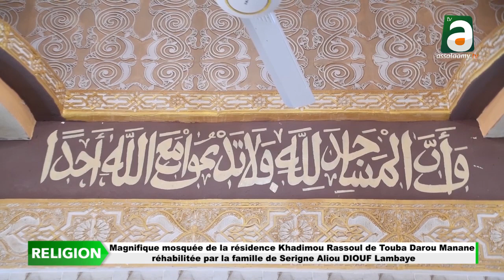Magnifique Mosquée résidence Khadimou Rassoul Touba Darou Manane